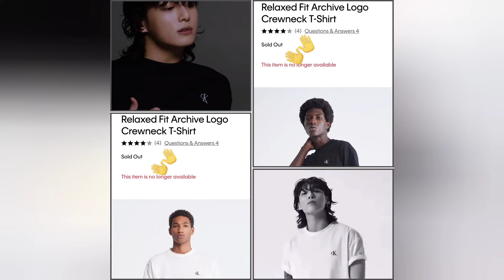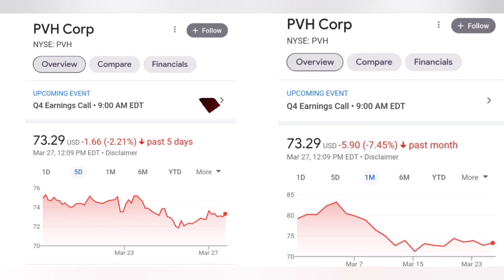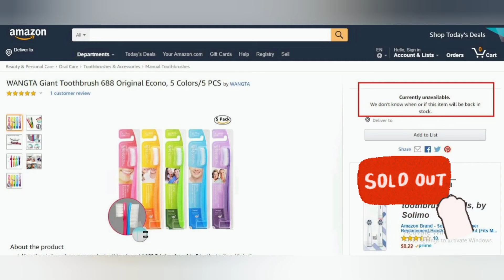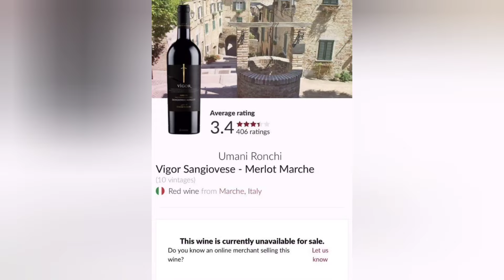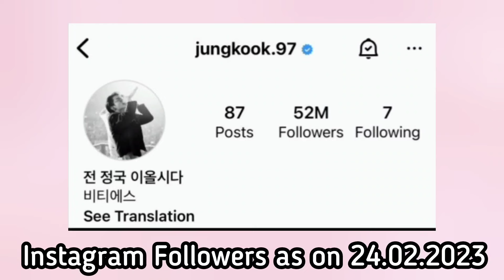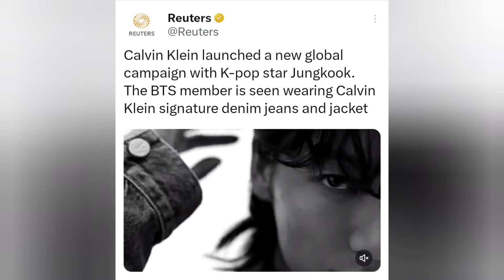Jeon Jungkook - Investor's Haven? 🤑 - Part 1 | Sold Out King Jungkook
Jeon Jungkook is known as one of the most influential people in the world because of his massive popularity and Immense brand power. Fans and media call him the 'Sold Out' King. Anything that Jungkook associates with, uses, wears, or recommends becomes out of stock and most searched items on the internet.
Calvin Klein Outfits, Kombucha tea, lip balm, Prada boots, clothes, Downy Fabric softener, fried chicken, and perfumes are some of the things that Jungkook has sold out.

 Watch this video and get to know how profitable the golden maknae of BTS is

I donot own the pictures and videos. I did the script and editing